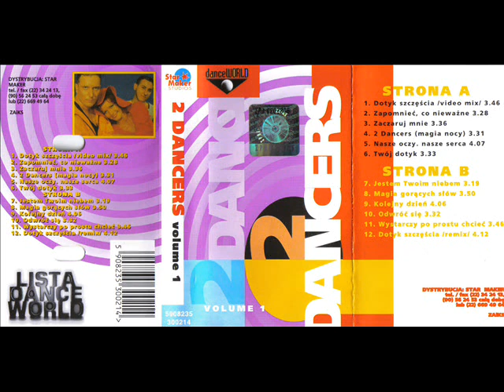2 Dancers - Magia gorących słów [Volume 1 (Star maker Studios) (Dance World)] (Polski Dance)